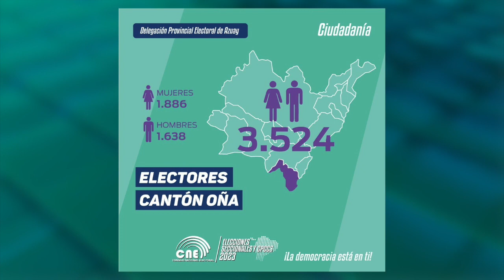Más de 30 mil empadronados en Girón y Santa habilitados para las elecciones de febrero 2023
El Consejo Nacional Electoral (CNE) aprobó el 27 de julio de 2022 el cierre del padrón electoral para las elecciones seccionales y del Consejo de Participación. En total, 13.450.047 ecuatorianos y extranjeros residentes están habilitados para votar en las elecciones del 5 de febrero de 2023. En la provincia del Azuay el padrón electoral es de 635 051 personas habilitadas. Les presentamos a continuación cuadros de detalle de los votantes en cada uno de los cantones de nuestra provincia.